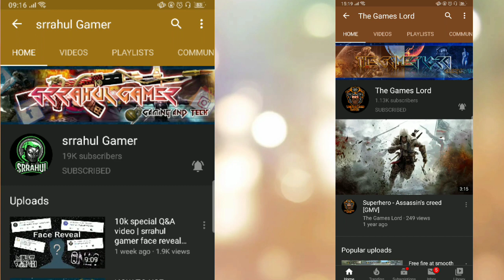PUBG PISTOL ONLY fun challenge || gameplay || pubg Mobile || srrahul gamer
My pubg I'd:- srrahul
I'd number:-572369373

Device : Oppo A5
Recorder : Oppo inbuilt Recorder
Editor : kinemaster

PUBG Mobile is an online multi-player battle royale game developed by PUBG Corporation of Bluehole Company and published by Tencent Games in association with Lightspeed and Quantum StYHey udios. It is a mobile-coI mpatible version of the PC/Console Game, PlayerUnknown's Battle GrI ounds, which is the best soPubg ld PC Video game of all time. PUBG Mobile is released in March 19, 2018.

BACKGROUND/BACK STORY?